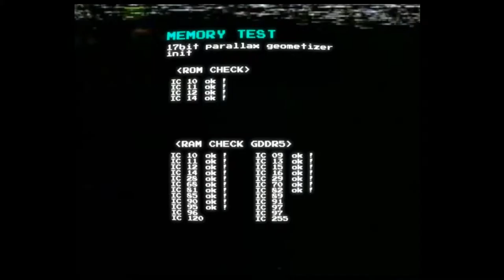GALAK-Z / GNU-Linux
- DE / Cinnamon 3
- Kernel 4.4
- Multi-monitor 3280x1080
- Drivers 375.26

Soft:

- Blender3D 2.7x
- Audacity 2.1